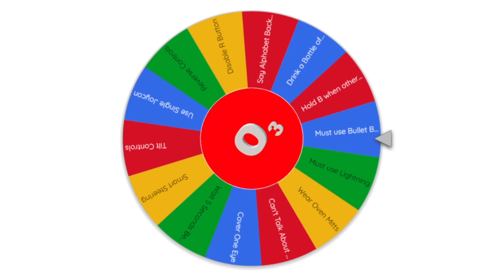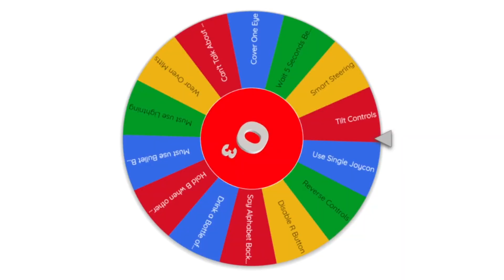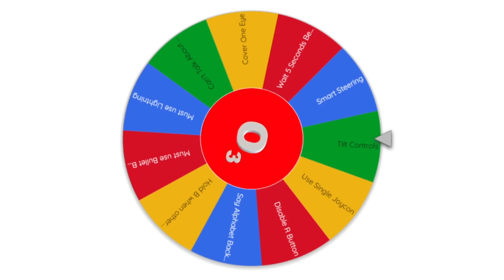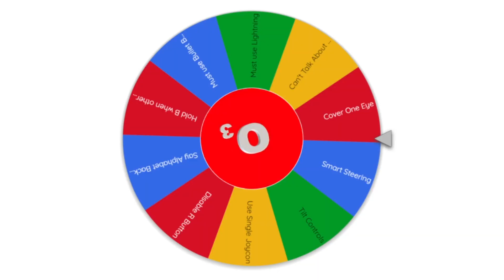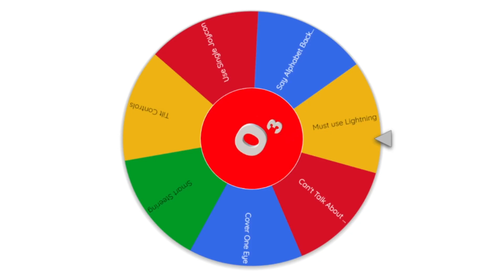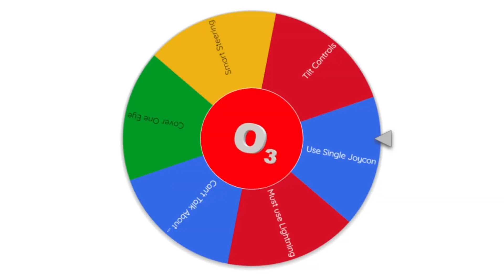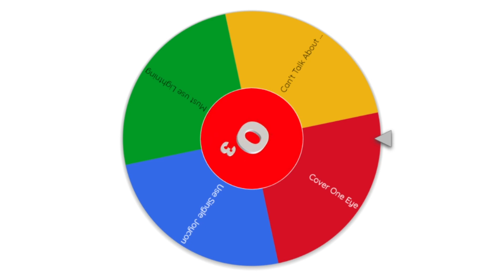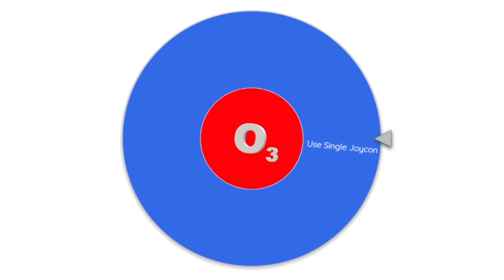The Ultimate Test of Skill: Insane Mario Kart 8 Deluxe Challenge 3: Spin the Wheel of Consequences!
Are you ready for the third thrilling and hilarious round of Mario Kart 8 Deluxe? We sure are! In this video, Elijah and I decided to shake things up by introducing a twist to our races - the fabulous wheel of consequences. Before each race, we'll spin the wheel to see what hindrance we'll face. Will drifting be disabled? Will our controls be reversed? Will we be banned from raging? The possibilities are endless and the stakes are high as we try to see if we can still come out on top despite these added challenges.

Join us for this wacky and unpredictable competition as we see who has what it takes to triumph in the face of the consequences. Will it be me or Elijah? Watch the video to find out! And don't forget to grab your controllers - you might just want to join in on the action as well.